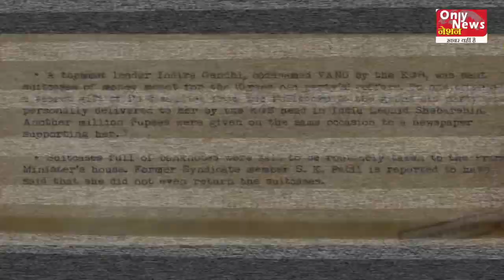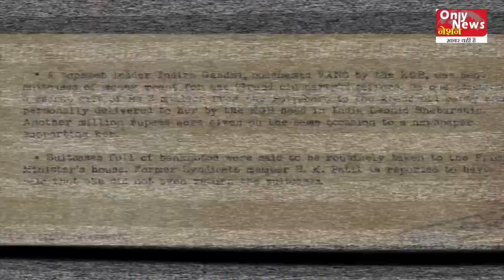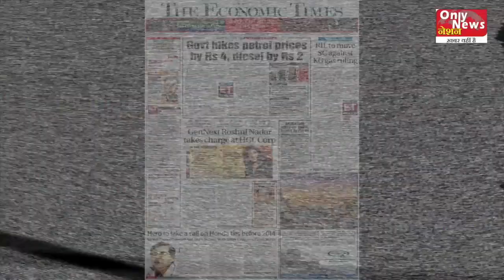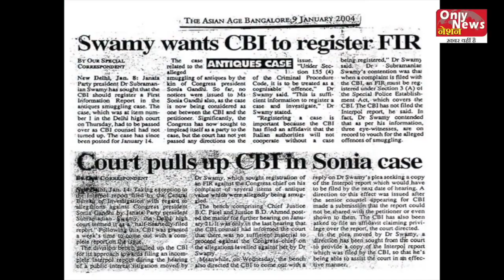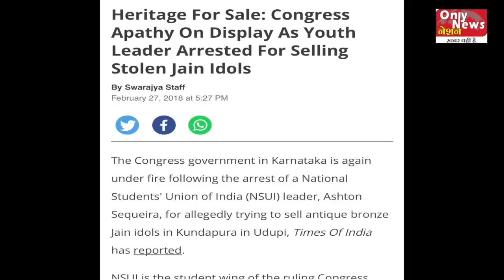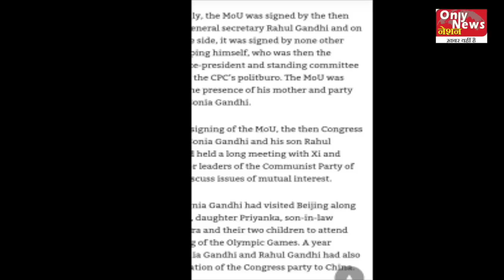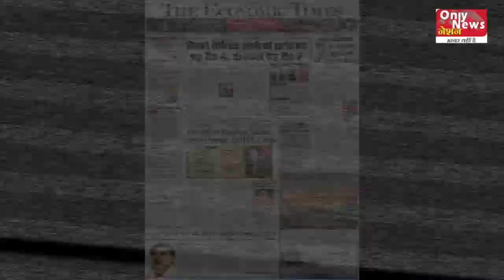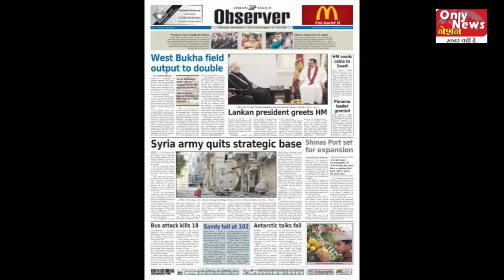Sonia Gandhi expose over RAW and chini MOU